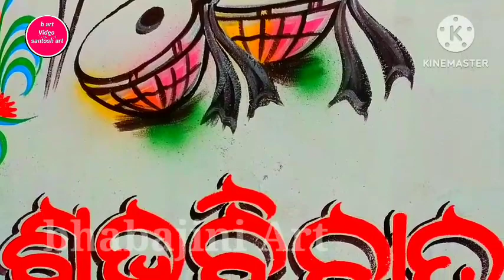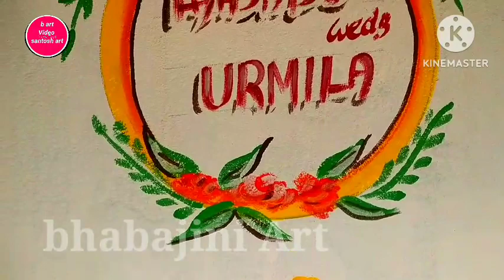bhabajini Art//wedding art and dijan art or painting